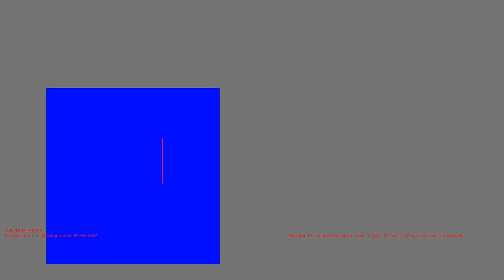1485984631 - Webdriver Cavi - O